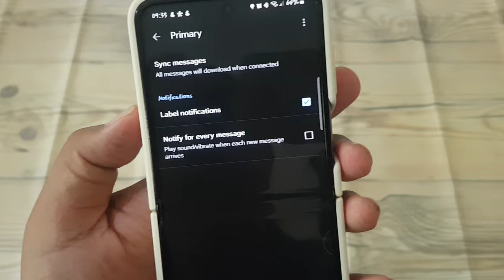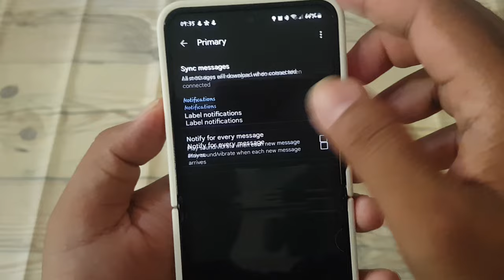How to Set Sync Primary Inbox Label in Gmail on Android (Samsung Galaxy Z Flip 5)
Ensuring that your primary inbox label is synced correctly in Gmail on your Android device is crucial for staying organized and up-to-date with your emails. With the Samsung Galaxy Z Flip 5, you can easily set up synchronization for your primary inbox label, ensuring that your emails are consistently updated across all your devices. Here's a step-by-step guide on how to set up sync for the primary inbox label in Gmail on your Samsung Galaxy Z Flip 5:

1. **Open Gmail App**: Unlock your Samsung Galaxy Z Flip 5 and launch the Gmail app from the home screen or app drawer.

2. **Access Settings**: Tap on the menu icon located in the top-left corner of the screen. This icon is typically represented by three horizontal lines or dots.

3. **Navigate to Settings**: Scroll down the menu until you find the "Settings" option and tap on it to access Gmail settings.

4. **Choose Your Account**: If you have multiple email accounts linked to the Gmail app, select the account for which you want to set up sync for the primary inbox label.

5. **Select Sync Settings**: Within the account settings, look for the "Sync" option and tap on it to access the synchronization settings.

6. **Enable Primary Inbox Sync**: Toggle the switch next to "Primary Inbox" or "Inbox" to enable synchronization for the primary inbox label. This ensures that any changes made to your primary inbox label, such as new emails or read/unread status updates, are reflected across all your devices.

7. **Adjust Sync Frequency** (Optional): Depending on your preferences, you may also have the option to specify the sync frequency or interval for the primary inbox label. Adjust these settings according to your needs.

8. **Save Changes**: Once you've configured the sync settings for the primary inbox label, tap on the "Save" or "Done" button to confirm and apply the changes.

By following these steps, you can easily set up synchronization for the primary inbox label in Gmail on your Samsung Galaxy Z Flip 5, ensuring that your emails are always up-to-date and accessible wherever you go.